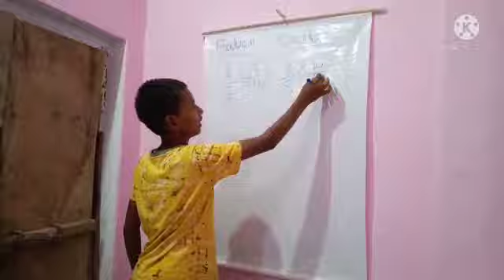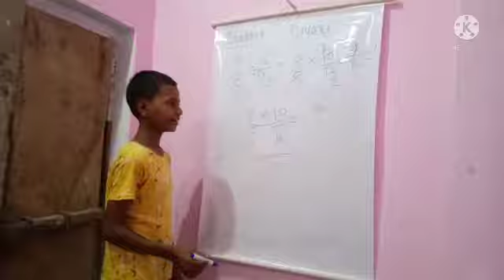Fraction divide karna sikhe बिल्कुल असन trike से जो कभी नहीं bhulega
Fraction divide karna sikhe बिल्कुल असन trike से